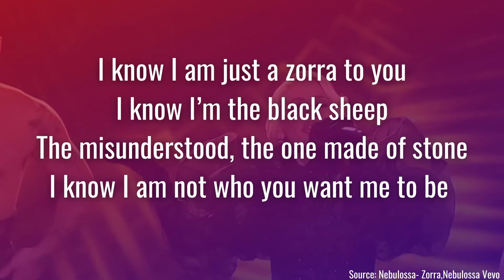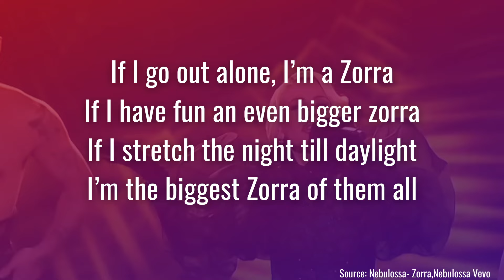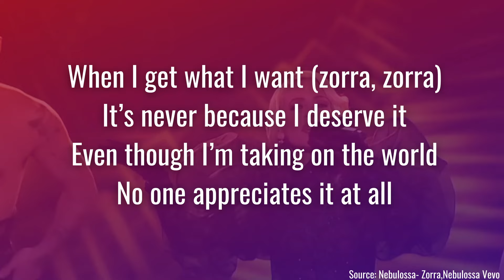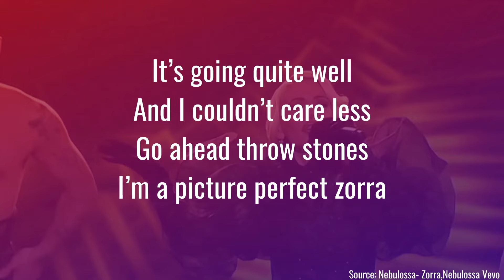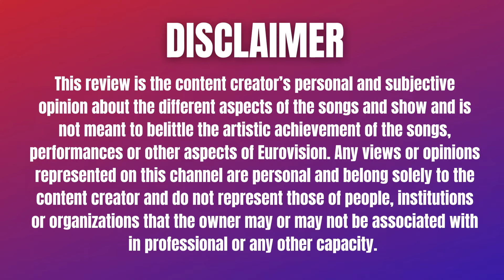Meaning of ZORRA by Nebulossa explained - Spain EUROVISION 2024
I try to explain the background and meaning of the song Zorra by Nebulossa, which will represent Spain in Eurovision 2024 and the two sides of the controversy surrounding the song because of its lyrics. Is this a feminist anthem empowering women or a song that denigrated women? What does it have to do with a tv appearance by Manuela Trasobares, Spain’s first transgender councilwoman?

00:00 Intro
00:28 The term "Zorra"
01:24 Re-appropriating the term
01:58 Criticism of the song
02:37 The lyrics
03:51 The video
04:39 Manuela Trasobares
05:30 Tira la copa!
06:00 Staging
06:28 Conclusion

This reaction and opinion is the content creator’s personal and subjective opinion about the different aspects of the songs and show and is not meant to belittle the artistic achievement of the songs, performances or other aspects of Eurovision. Any views or opinions represented on this channel are personal and belong solely to the content creator and do not represent those of people, institutions or organizations that the owner may or may not be associated with in professional or any other capacity. This channel is an homage to the Eurovision Song Contest and songs performed in it and meant to share the rich history of the contest with new fans. I do not own or claim to own any of the material used herein from other sources. Content is used to comment, evaluate, or contextualize and to promote the original and full versions of the songs. Video content is mostly taken from the channels of public channels of the Eurovision network and the EBU to comment on their programs, namely the Eurovision Song Contest and national final.